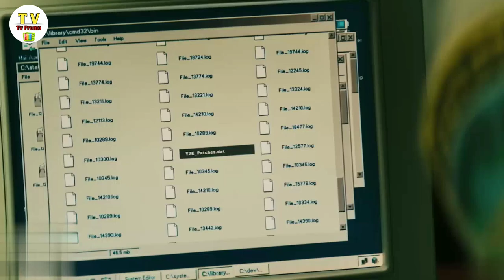Cruel Summer Season 2 Trailer (HD)|Release date, Promo